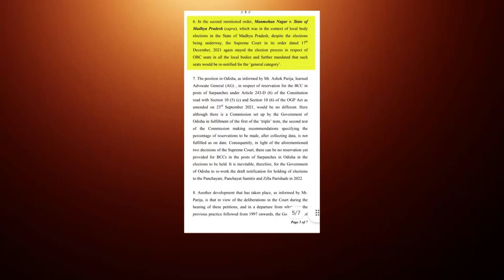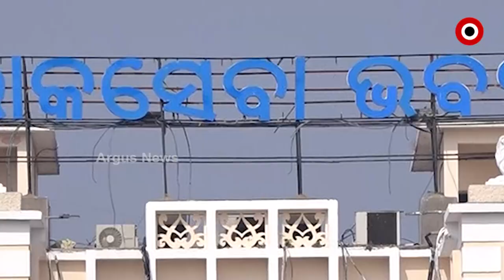ହାଇକୋର୍ଟଙ୍କ ନିର୍ଦେଶ ପରେ ବଦଳିଗଲା ପଞ୍ଚାୟତ ନିର୍ବାଚନର ଗଣିତ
ସୁପ୍ରିମକୋର୍ଟଙ୍କ ରାୟ ଅନୁଯାୟୀ ହୋଇନାହିଁ ସଂରକ୍ଷଣ ବ୍ୟବସ୍ଥା।ଚଳିତ ପଞ୍ଚାୟତ ନିର୍ବାଚନରେ ଓବିସି ବା ପଛୁଆ ବର୍ଗଙ୍କ ପାଇଁ କୌଣସି ଆସନ ସଂରକ୍ଷଣ ରହିବ ନାହିଁ।  ହାଇକୋର୍ଟଙ୍କ ଏ ନିଷ୍ପତ୍ତି ପରେ ସରକାରଙ୍କ ଓବିସିଙ୍କ ପ୍ରତି ଆନ୍ତରିକତା  ନେଇ ବିରୋଧୀ ପ୍ରଶ୍ନ ଉଠାଥିବା ବେଳେ ବିଜେଡି ରଖିଛି ଜବାବ।